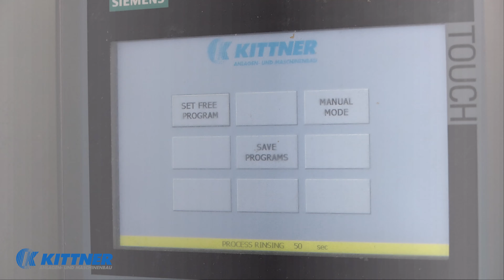Industrial Single Buggy Washer with a Capacity of max 30 pcs h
Industrial single 200 l buggy and trolley washer with highly efficient motor driven rotating nozzles. Operation safety guaranteed by a light barrier. Easy adjustable cycle duration according to the level pollution. Refreshing the water in the main tank reduces the water and the energy consumption. A drawing filter catches the coarse dirt and keeps the water longer time in proper condition. The result: Perfectly cleaned  and almost no water left in the buggy.
For more information about our meat industry washers for buggy, tray, box pallet, visit our